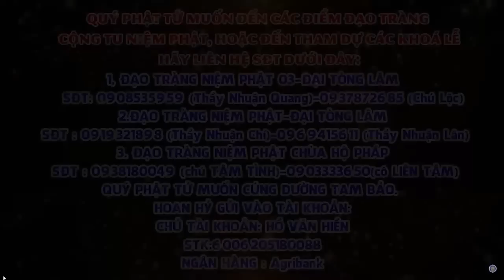MUỐN TU ĐỂ ĐƯỢC CÓ SỰ AN LẠC GIÚP THÔNG TÂM CỞI MỞ RA THÌ NÊN ÁP DỤNG PHƯƠNG PHÁP NÀO SẼ LÀ TỐT NHẤT